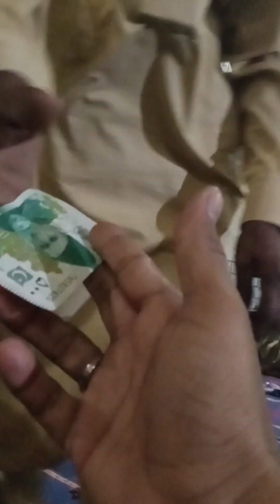urs Mubarak Syed murid Qalandar shah bukhari shahar mehiry wala Hafiz Sahab tilawat Karim